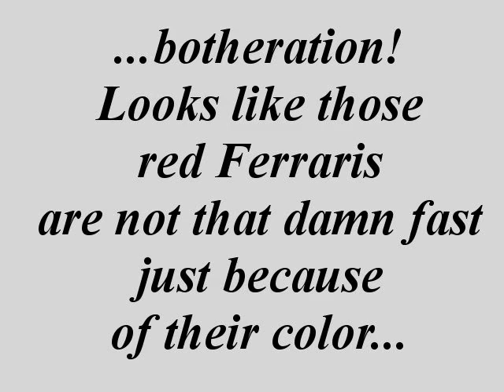Wind tunnel test (7) - the right look of a car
The seventh and last video of the wind tunnel tests is about the look of a car. This test is in good fun, but it demonstrates the reliability of the used measurement equipment. There are 5 different model cars inside the wind tunnel and the resulting drag is nearly identical.